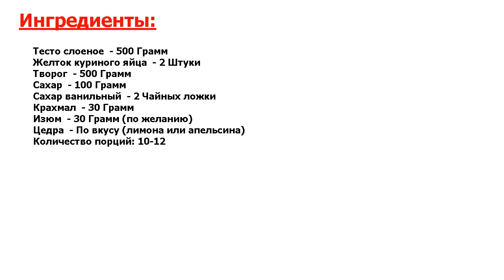★ЭТО ОФИГЕННО!★ БУЛОЧКИ ИЗ СЛОЕНОГО ТЕСТА С ТВОРОГОМ ★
★Ошеломительно вкусно! В отличие от привычных ватрушек, эта выпечка получается просто воздушной● Очень вкусная и нежная, она не только понравится всей вашей семье, но и для гостей станет отличным угощением к чаю●